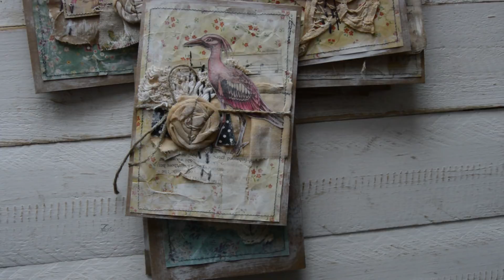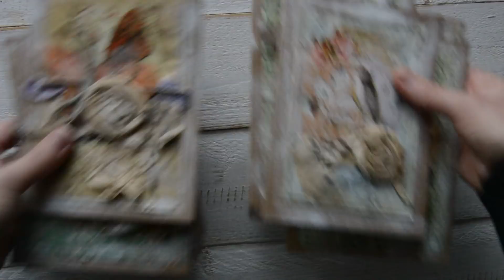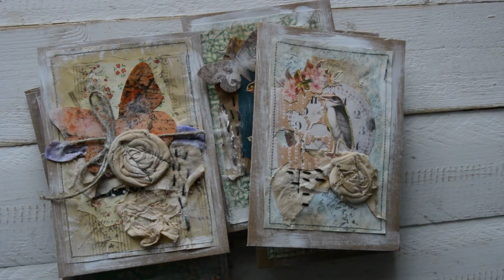Grungy style random cards.( ALL SOLD, THANK YOU )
All cards are available -